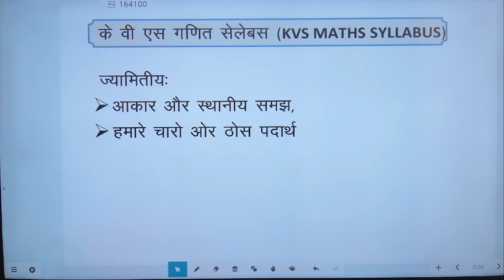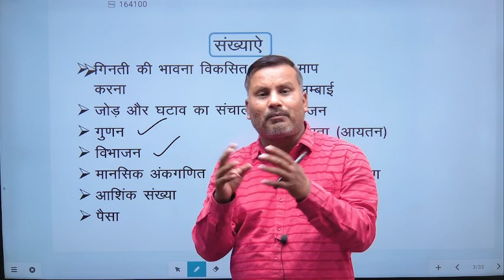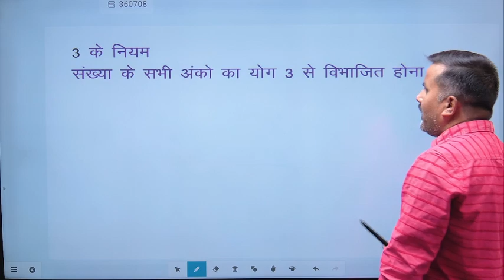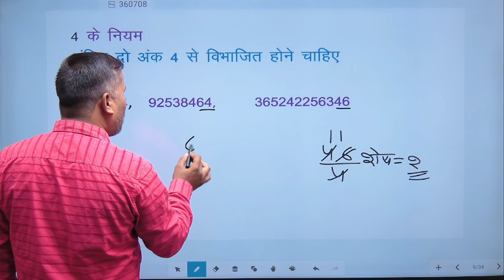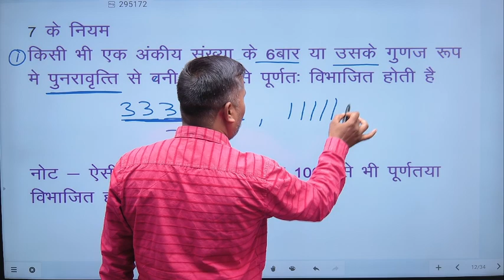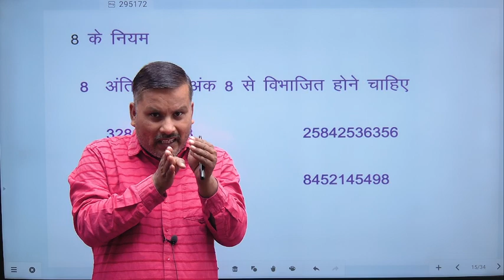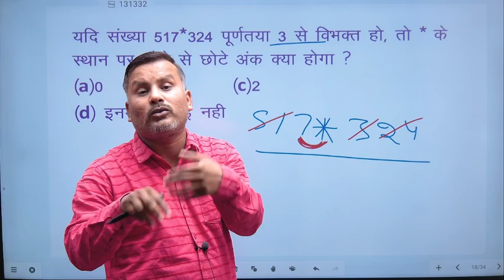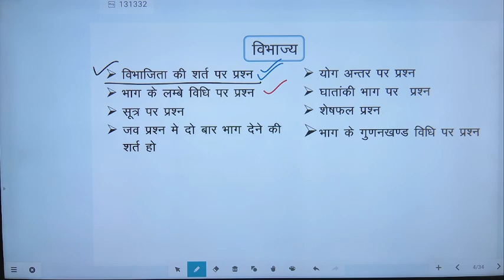KVS PRT MATHS FOR PRT 2022 | MATHS CLASS-01 | kvs 2022 prt exam maths class by 1 day exam study